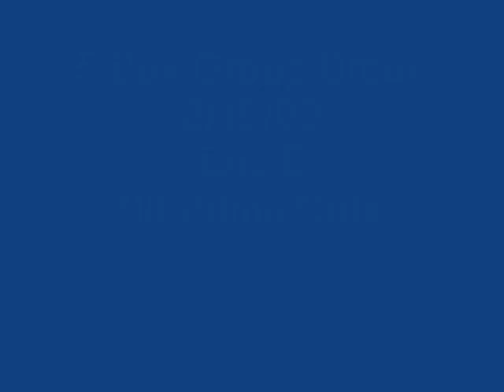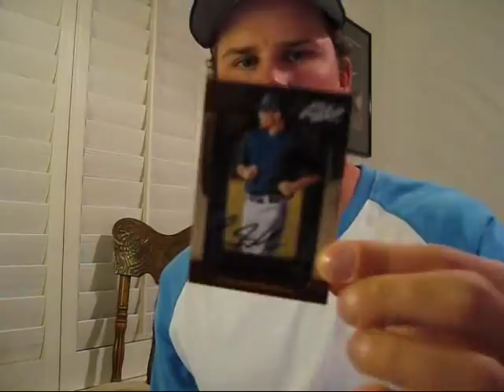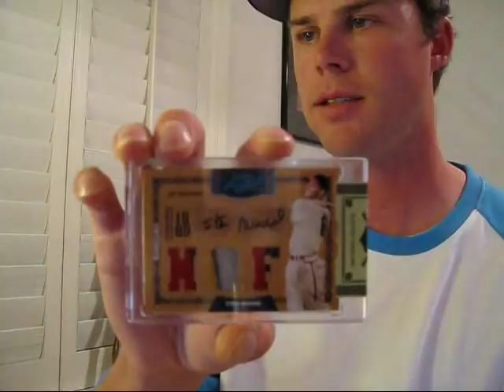2008 Playoff Prime Cuts Baseball Box Break 1/1 HOF Mojo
Opening 1 Box of 08 Playoff Prime Cuts Baseball cards.